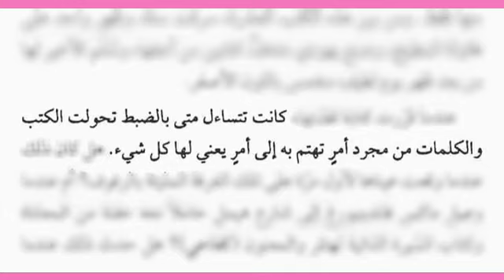١٠ يوليو، ٢٠٢١